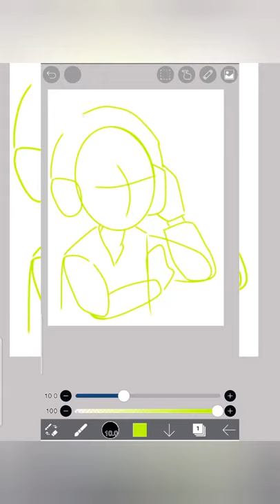[SHORT VERSION] HOW TO DRAW SEHUN EXO